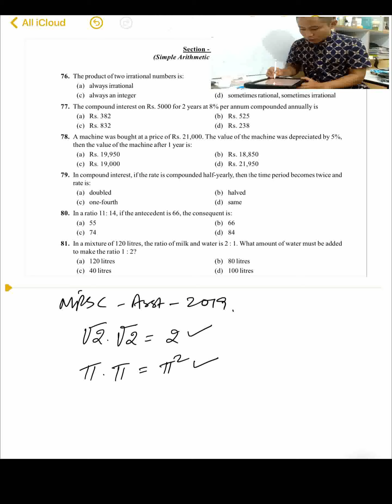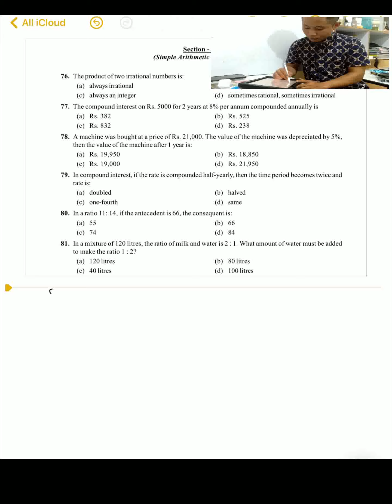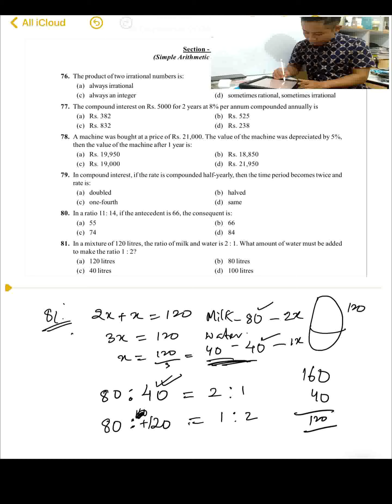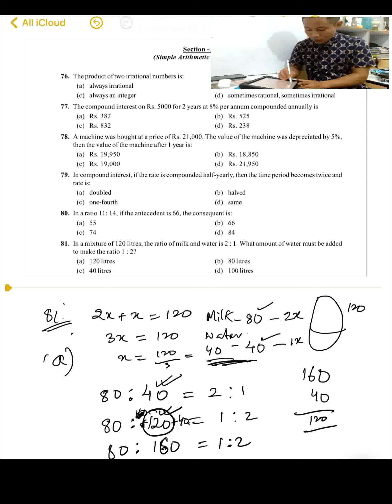assistant grade - mpsc - 2019 (76-81)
mpsc/mizoram/bank/rrb/ssc etc